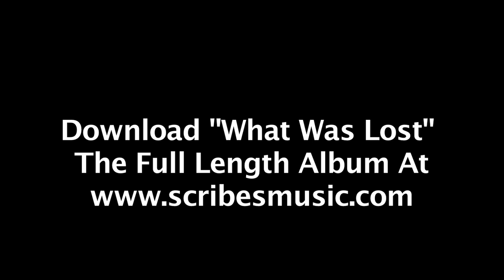Scribes - I'll Be Gone (Only For The Lonesome) feat. Camila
Off of Scribes's album "What Was Lost".

LYRICS:

Talking:
I dedicate this song, to all the friends family and what not...
To all the rappers, singin and doin hip hop. Everybody...
Yea, so check me out...

Verse 1:
I woke up early on my born day, I'm 20 w/ style
an illmatic, phat rappin, tight century child
I'm tired of christian politicans, the right reppin teachin the crowd
proceed to speak, deceitfully with the evil smile
but all of those, yo, who laugh at my name
I brainstorm for the proper payback that I claim
I got love for the southern folks reppin the south
but fuck the senate and the crooked representative's house
listen... u must forgive me if i've spoken it wrong
but aint a motherfuckin motive I should vote for or focus on
I always carry my umbrella in rain,
my daily life pain, let me explain, i'm insane
so I struggle, tryna get from day 1 to day 2
work shift to shift, wonderin if I could break through
I'm daily dreamin bout the livin that's good
at times I think I'm misunderstood
still I do what I should, to get by, feel like the corporation own u
the still, empty, cold household that I come home to
is worse, the work I can handle it all
but it hurts when a man he ain't got family to call

Chorus:
Come back when my
Sunshine aint got
Clouds of gray so cold
Cuz I dreamed that my soul
Can one day shine
I'm gonna change I know
I'm sayin ah
It's harder now
Aint got a song
Baby can u guide me home
I'll sing u a song that's only for the lonesome
Than I... I'll be gone

Verse 2:
said I'll be round sellin records till my lyricism run out
I visualize the track, sit back and pull the pen out
the microphone is like the food that I'm blessin
expressed through professional tools up in my session
please somebody fire me
Scarface is up inside of me, I try to talk to God up in my diary
paragraph or sentence, the statement never fade
Scribes, play the center stage like ur favorite renegade
but as I write ink stings on through
hatred and the pain, gray ages stain the pages
I wanna be remembered as a hip hop man
a motherfuckin rap veteran if ever I am
I've criticized peoples lives and the miserable times
it distracts me, from all the shit thats missin in mine
all the hate, why stay, I can't get through
I'm askin u, God what should I do? And I still say...

Chorus

Bridge:
Can't let ur soul grow cold in the times
U gotta get yours (gotta get yours)
And shit I gotta get mine (gotta get mine)
I gotta make it by
Maybe fly through the rain
Can't die, must survive mane
Scribes is the name

Verse 3:
from the life into the mental, the pencil to the line
the letters into sentences, the sentences to rhymes
then labels take ur money like a pay cut back
it's middle man with the dough, hell no, fuck that
I wake up daily, always writin to gain
w/ a pain inside of me, I can't describe or explain
i'm always irritated by rappers overrated
hey yo, my motive is to get my vocals validated
and maybe that be money, or maybe it's love
or maybe it be heaven and some payment above
it's hardly worth it if I can't get a woman to believe with,
no loved ones to talk to, or people hear to speak with
promote the movement like amendments on the wall
but now i'm questionin if i'll defend em till I fall
yo, cuz tho i've grown yo i've know for years
fuckin cold man, it's so damn lonely here
I'm sayin...

Chorus

Camila:
I'll be gone, cuz it's only for the lonesome
I'll be gone, only for the lonesome